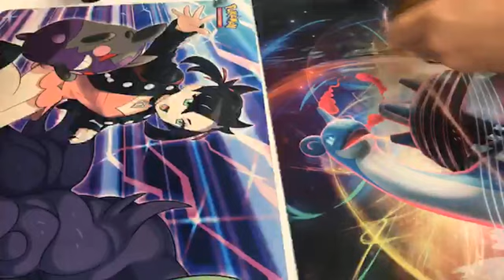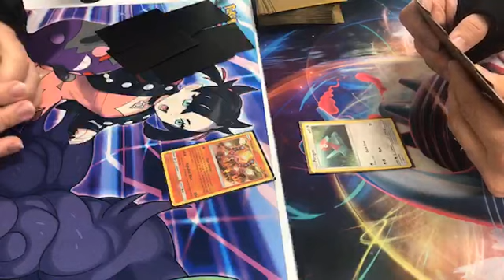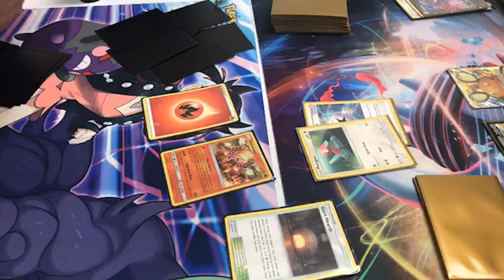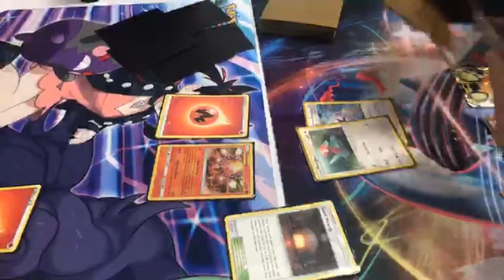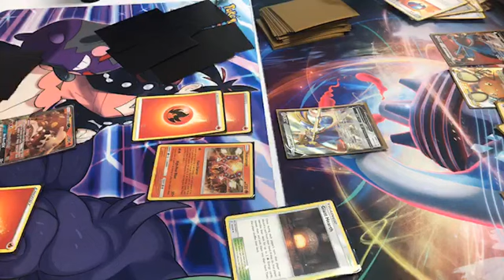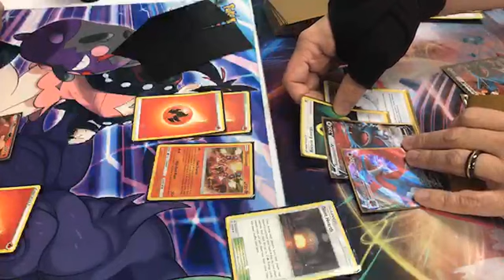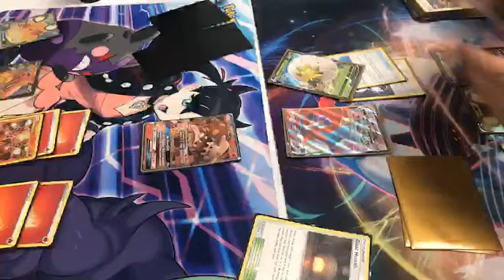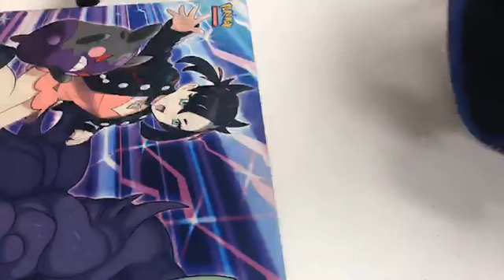Centiskorch VMAX vs. Salamence VMAX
This is my 4th match of the evening on January 6, 2021.